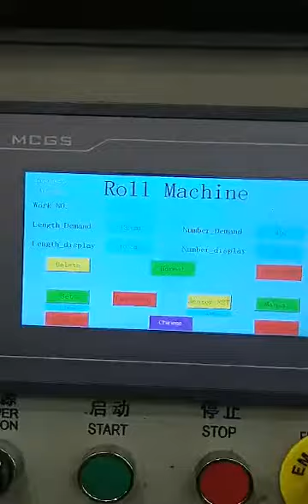Rack Pallet System Zigzag Post Automatical Roll Forming Machine Production Line